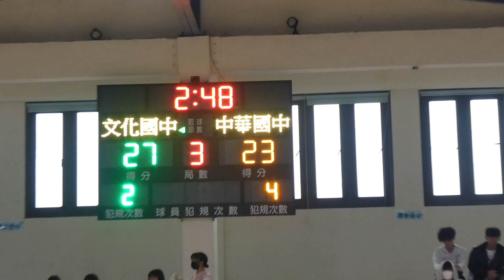2023宜蘭縣籃球聯賽-(國女)-文化國中+中華國中07-2023/12/16